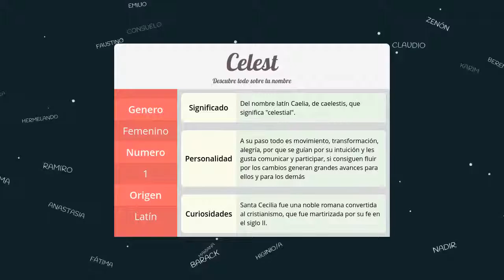Significado de Celest, nombre Latín para tu bebe niño o niña (origen y personalidad)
Descubre el significado del nombre (Latín) Celest y el origen de su procedencia. En la fuente original podras descubrir la personalidad y algunos datos curiosos del nombre para tu bebe.